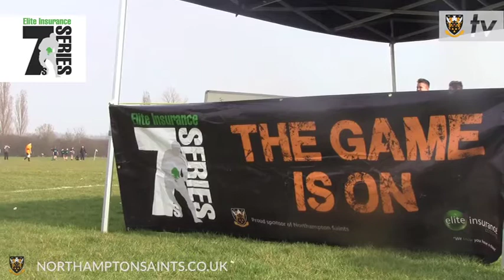Elite Insurance Sevens Series 2014 - Bedfordshire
The Elite Insurance Sevens Series hit Bedford Athletic RFC for the second leg of 2014.